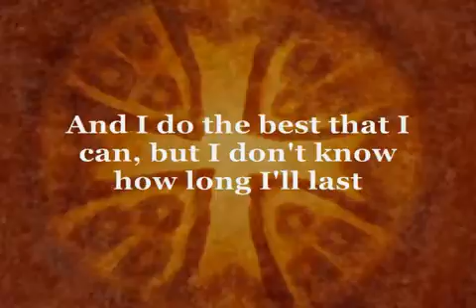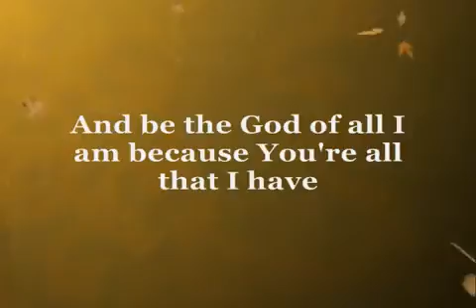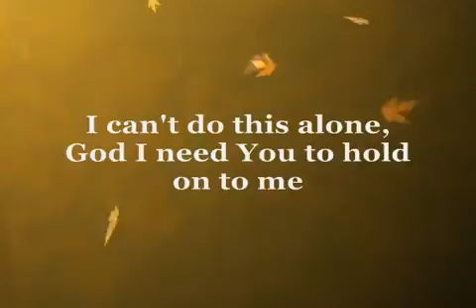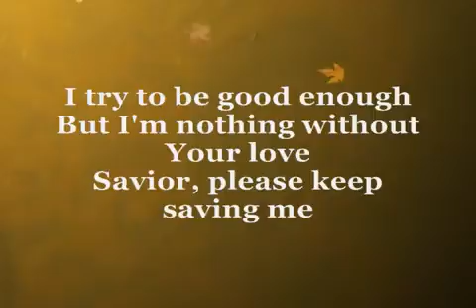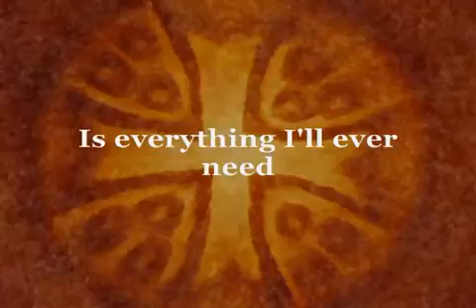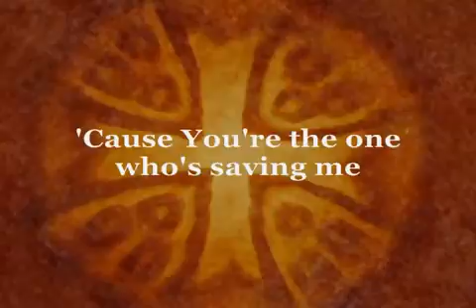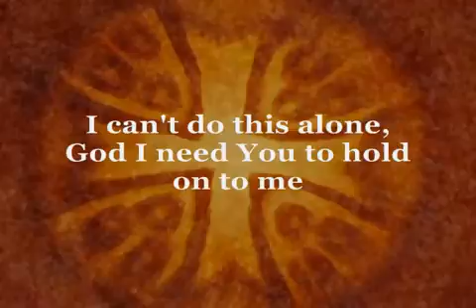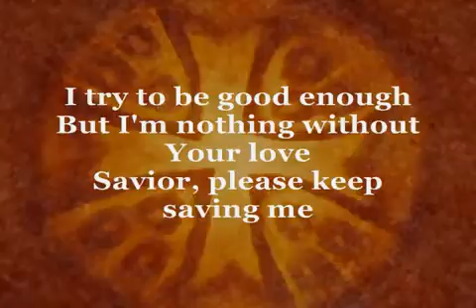Josh Wilson Savior, Please